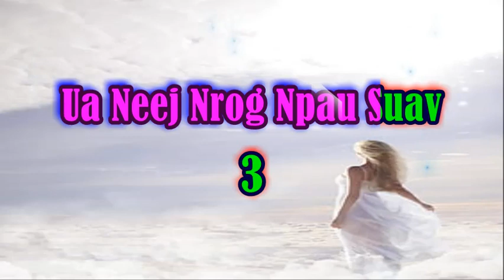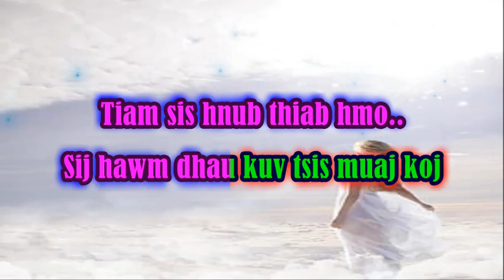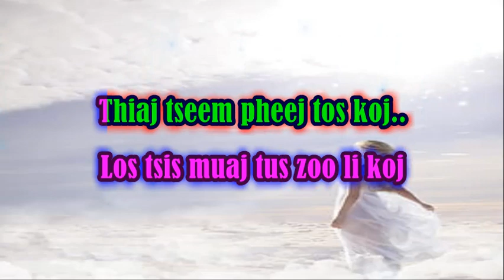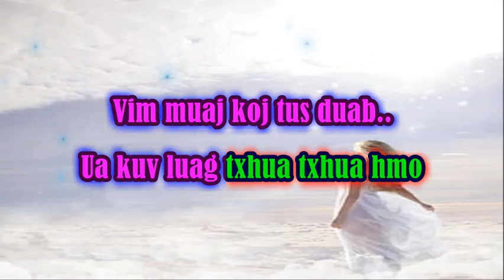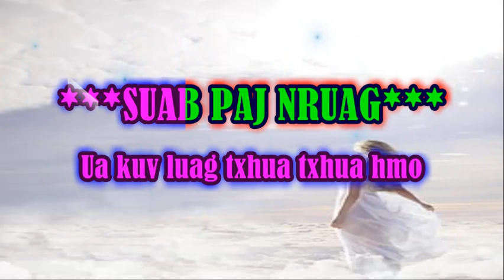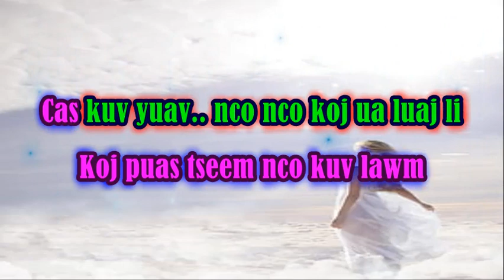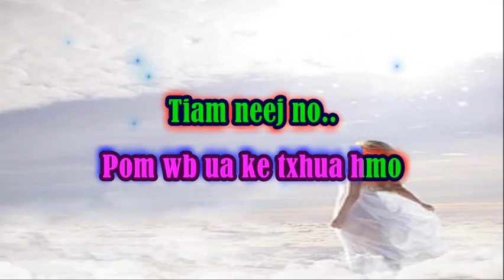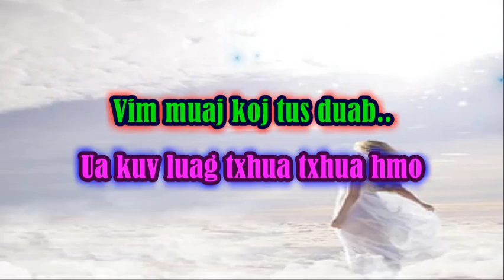Kab Lia Lauj--Ua Neej Nrog Npau Suav Karoake (Instrumental by Xue Kong)